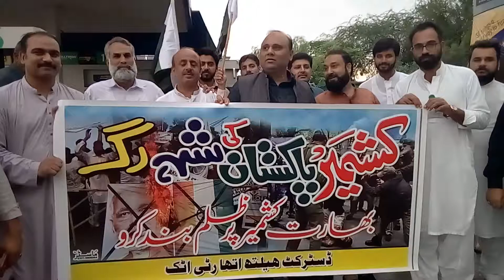DISTRICT HILETH ATTOCK CITY PAKISTAN KASHMIR SITUATION